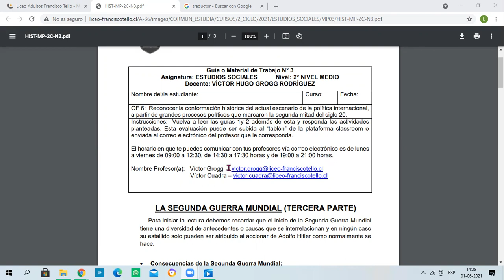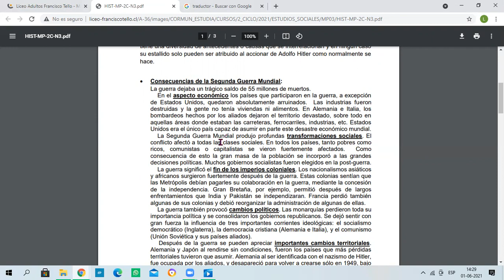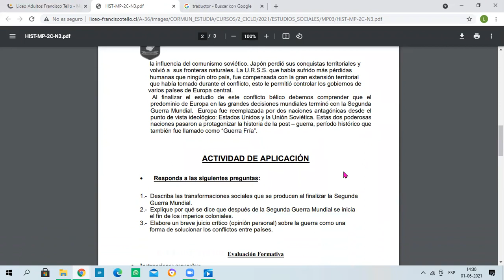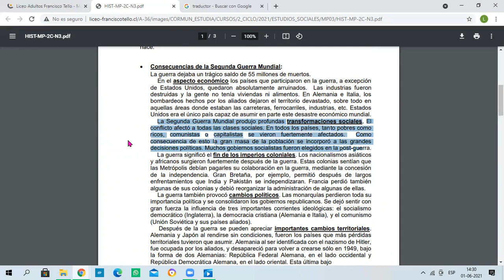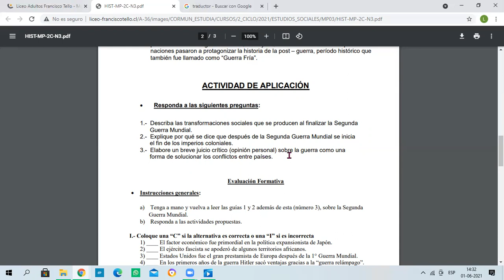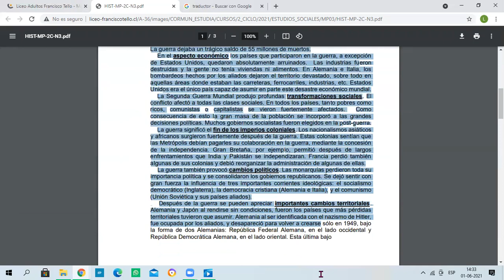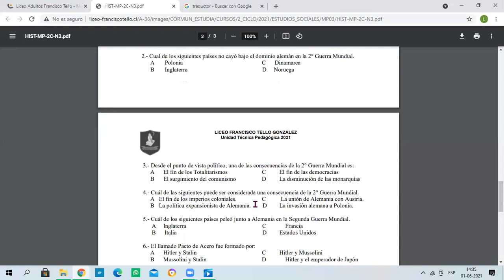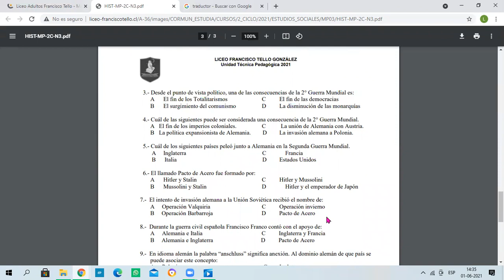Estudios Sociales guía 3 - 2° Ciclo